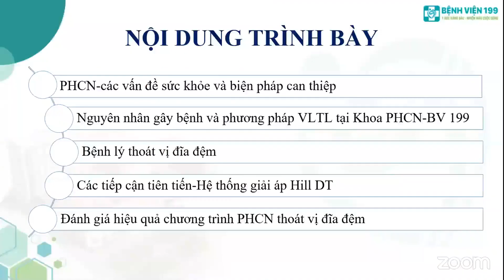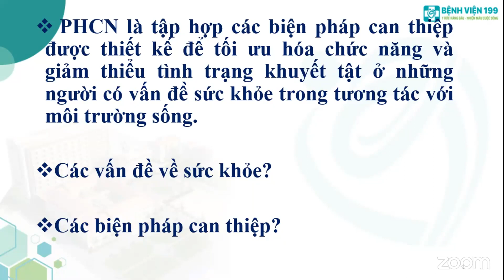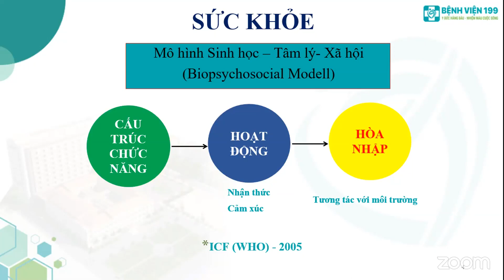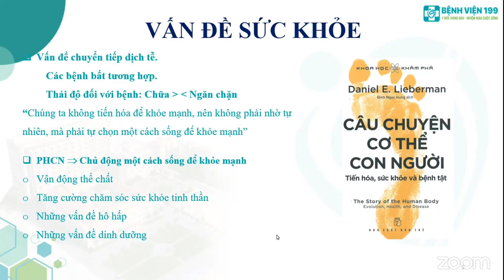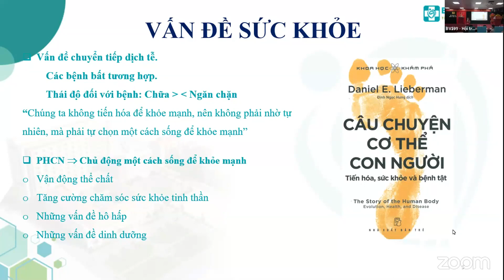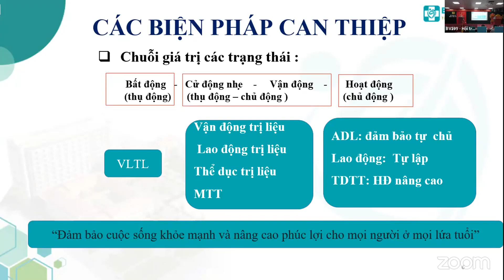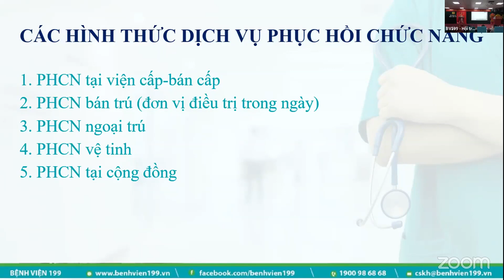HCCG So 30 (Ngày 17.3) - P1: Hội Thảo Cập Nhật Các Giải Pháp PHCN Công Nghê Cao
Chương trình Học Cùng Chuyên Gia của công ty thiết bị y tế Hải Minh và đang thu hút rất nhiều sự quan tâm của các bác sĩ trên toàn quốc. Đây là chương trình được tổ chức thường xuyên của thiết bị y tế Hải Minh phối hợp cùng các bác sĩ, chuyên gia đầu ngành về VLTL - PHCN tổ chức tại các tỉnh trên cả nước. Tổ chức chương trình thành công tại các tỉnh như: Phú Thọ, Nam Định, Thái Bình, Hải Dương, Lào Cai, Yên Bái… .. Lần này buổi hội thảo “HỌC CÙNG CHUYÊN GIA” số 30 với chuyên đề: “Hội Thảo Cập Nhật Các Giải Pháp PHCN Công Nghê Cao “. Tổ chức time. ♦ Buổi hội thảo sẽ được tổ chức vào lúc: ngày 16 - 17 tháng 03 năm 2023. ♦ Hình thức học: Học trực tuyến: Thông qua zoom.
✅Group Facebook: Group Học Cùng Chuyên Gia:
✅Tải ứng dụng Vrehab trên điện thoại tại: https: // vrehab . vn
THIẾT BỊ Y TẾ HẢI MINH (Công ty TNHH thương mại và dịch vụ Hải Minh) Hotline: - Zalo: 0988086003 - Email: * HM Miền Bắc: VP1003, Tòa Gold Tower, số 275 Nguyễn Trãi, Q.Thanh Xuân, TP.Hà Nội - ĐT: 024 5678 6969 * HM Miền Trung-TN: Số 103 Dương Trí Trạch - P.An Hải Bắc - Q. Sơn Trà - TP. Đà Nẵng - Tel: * HM Miền Nam: Phòng khám Winmedic, 22 Bùi Thị Xuân, Phường 2, Quận Tân Bình, TP.